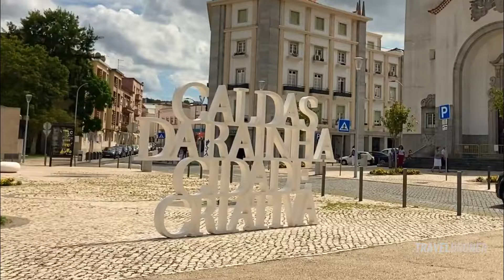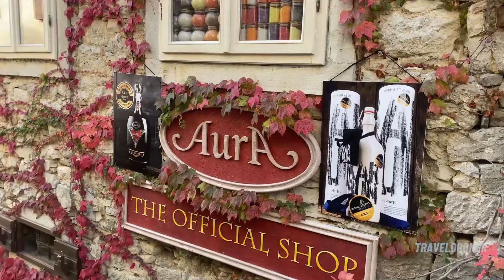The 10 Best European Cities to Buy Property (For Under $100K)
Discover the ultimate guide to affordable European living with our 'Top 10 Cheapest Cities To Buy Property In Europe' video. Whether you dream of a quaint apartment in a historic city or a cozy house in a serene town, this video is your gateway to finding the best real estate deals across the continent. From the charming cobblestone streets of Eastern Europe to the sun-drenched landscapes of the Mediterranean, we've scoured the continent to bring you a curated list of cities where your property dreams can become an affordable reality. Dive into detailed insights on each location, including average property prices, living costs, and each city's unique lifestyle. Perfect for expats, retirees, or anyone looking to invest in a European home without breaking the bank, this video is packed with valuable tips, stunning visuals, and all the information you need to make an informed decision. Start your journey to finding your perfect European haven today!